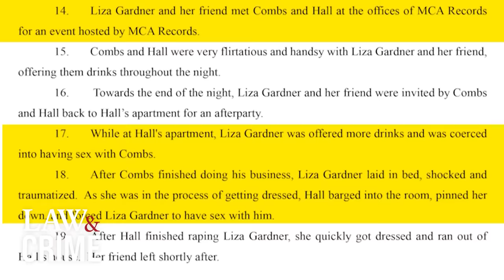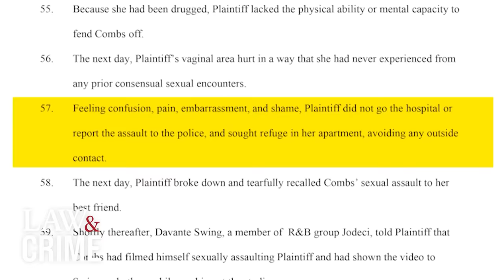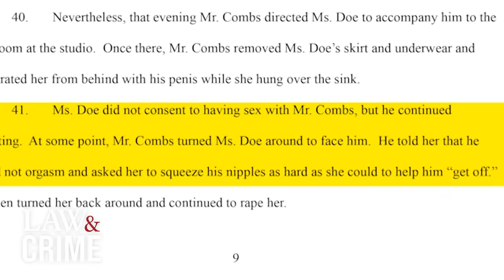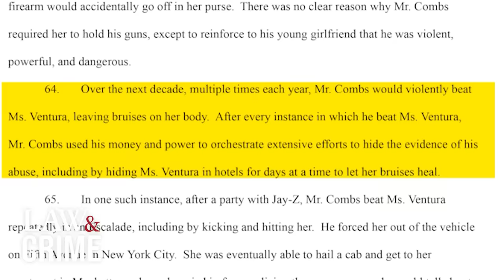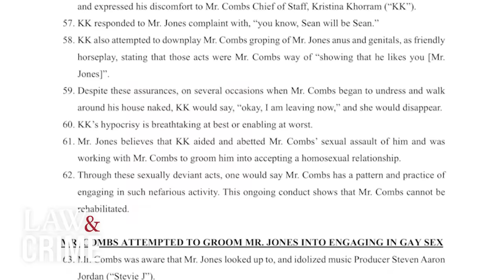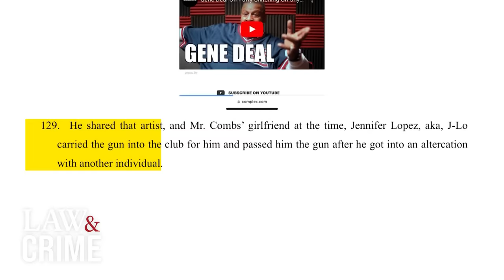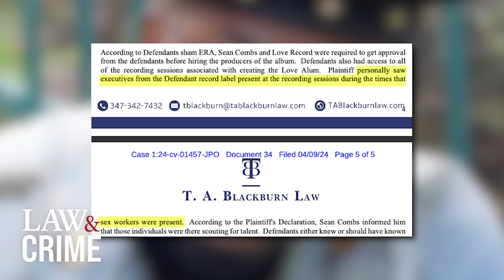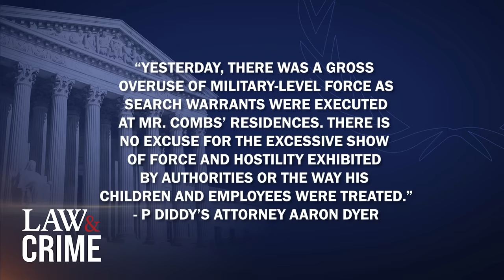P. Diddy: Timeline of Allegations Against the Hip-Hop Mogul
If you’re ever injured in an accident, you can check out Morgan & Morgan. You can submit a claim in 8 clicks or less without having to leave your couch.

Federal investigators raid the homes of Sean ‘Diddy’ Combs at the end of March after years of whispers and allegations that the hip-hop mogul may be up to no good. Law&Crime’s Sierra Gillespie walks us through a timeline of all allegations against P. Diddy and what former partners — both personal and professional — have said about him.